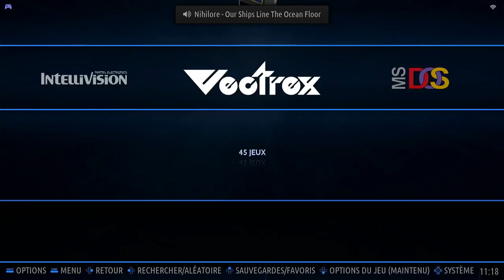Vaboom! / Vectrace Vectrex Emulated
Vaboom! / Vectrace
Vectrace (Points)
Vectrex | Emulated